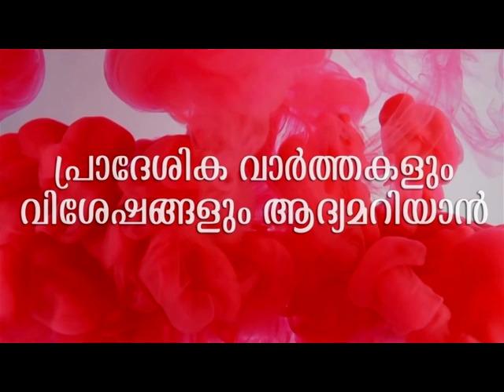കുലുക്കല്ലൂരിലെ മീനാക്ഷിയുടെ മരണം ; കാട്ടിൽ മൃതദേഹമെത്തിയതെങ്ങനെ ?